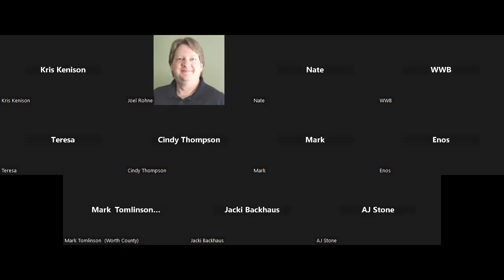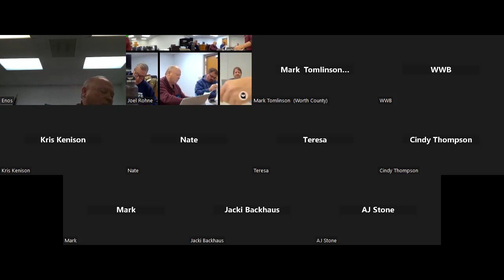Worth County Board of Supervisors 12/19/2022